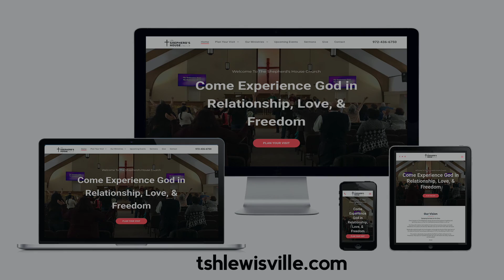FULFILLING YOUR DESTINY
Pastor Rich teaches how to fulfill your destiny according to the scriptures.